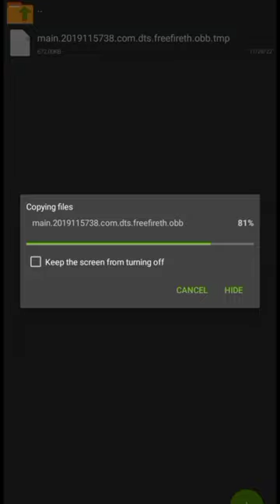gringo xp 41 mod menu auto back problem fix.